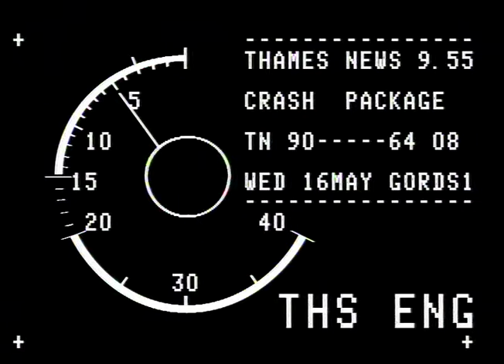TN-90-064-008.m4v | Thames News Archive Footage